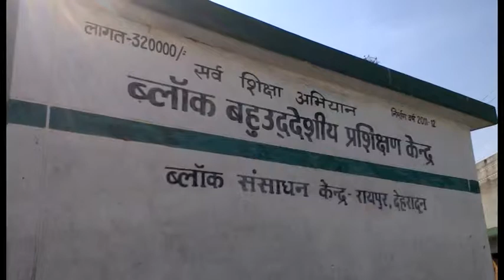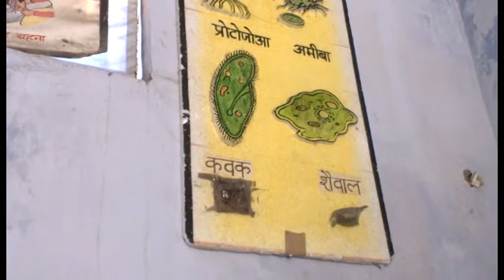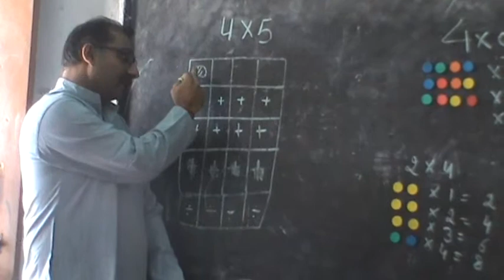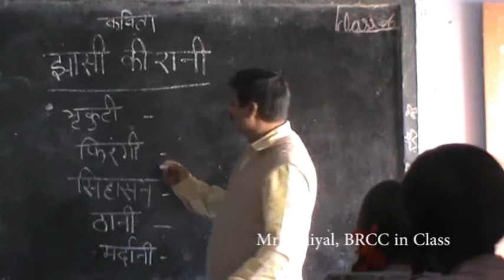BRCC Raipur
A short documentary on Mr. Uniyal, BRCC, Raipur, Dehradun and his initiatives to improve the quality of education.